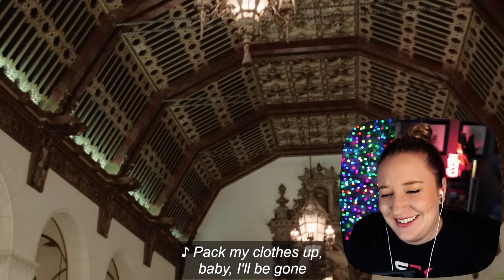Beverly Hills Cop (1984) ✦ First Time Watching Reaction ✦ 🎵 Axel F is stuck in my head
So THIS is where the Crazy Frog remix is originally from?! This is a movie reaction and review of my first time watching Beverly Hills Cop, released in 1984 and directed by Martin Brest. Dr. Doolittle and Dick Jones going after Mike Ehrmantraut's boss?! Great cast, GREAT humour, great action. Eddie Murphy shines as the lead in this and had me laughing so hard from start to finish. What a fun little story and I'm interested in checking out the sequels.

⏰ TIMESTAMPS:
00:00 - Intro
01:44 - Film Reaction
36:05 - Thoughts & Review